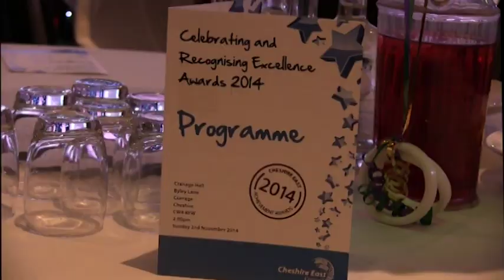Cheshire East Care Awards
Share in the successes of the talented and inspirational young people of Cheshire East as they reflect on a jam-packed year of activity. Hosted by TV presenter Kevin Duala